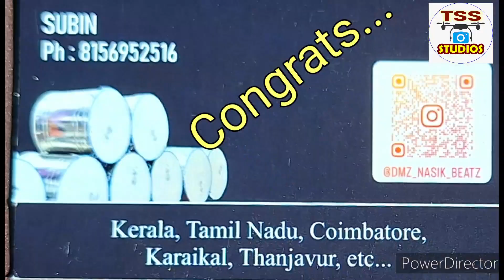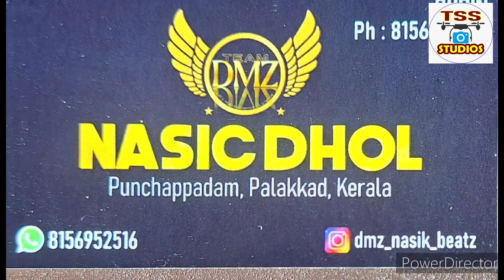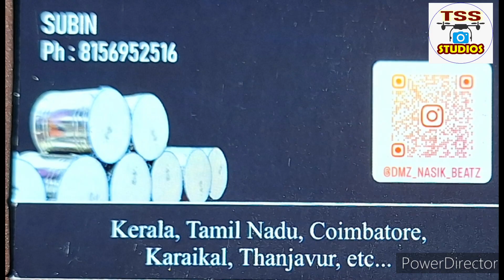casinovanasicbeats punchappadam palkkad kerala energy dedication talent subin congrats ok